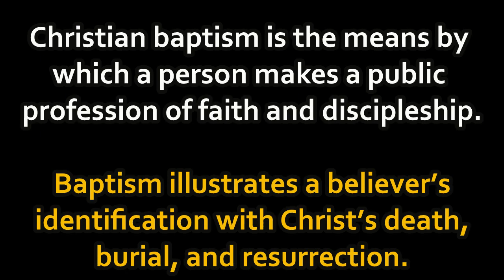Is Water baptism Required for Salvation? Misunderstandings About Baptism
क्या जल बपतिस्मा मुक्ति के लिए आवश्यक है? बपतिस्मा के बारे में गलतफहमी.

A short clip from one of the Live show Comments ke Jawab